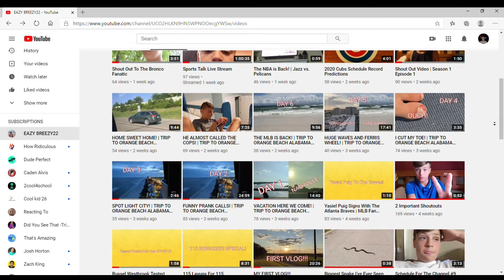Scooter Obstacle Course Battle! Winner gets tons of candy!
Stetson and his sister battle in a scooter obstacle course battle with rocks, shoes, bubble wrap and lots, lots more!

Comment what vids we should do next!

If your reading this,
your awesome!
As always,
God bless